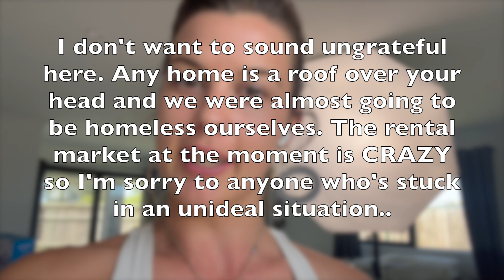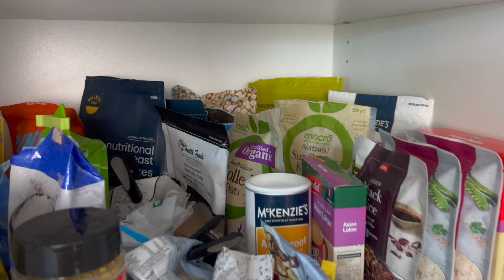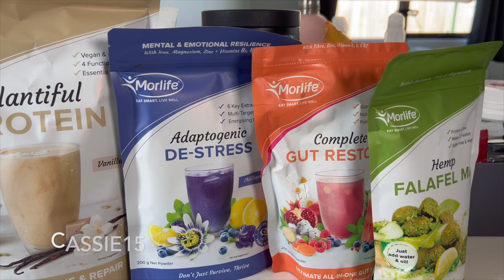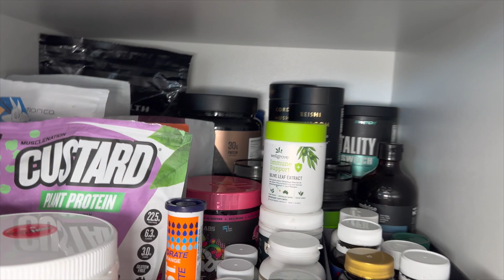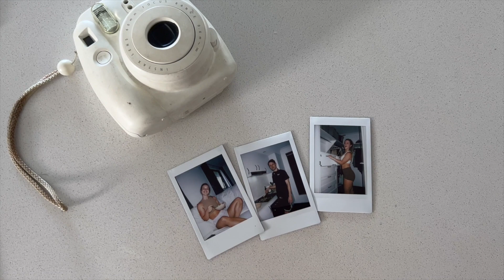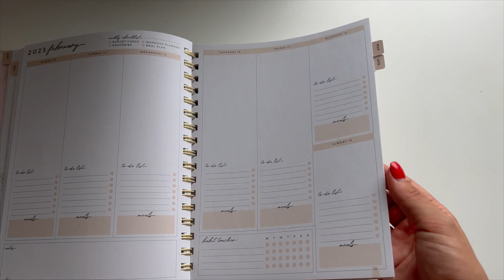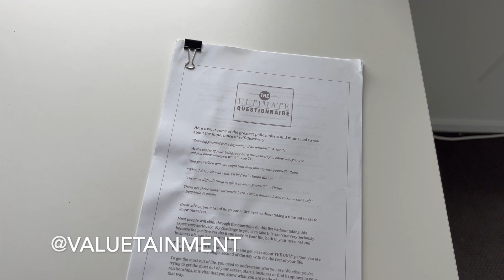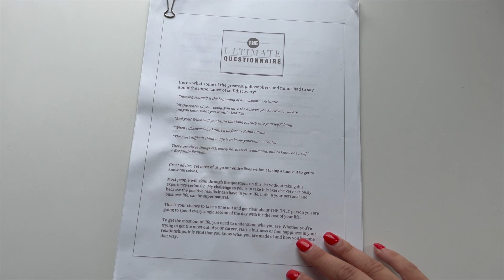WEEKEND VLOG - House Tour, Pantry Makeover, Business Planning!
If you love cleaning and home organisation videos, then this is so satisfying to watch!
I'm absolutely ecstatic and grateful to finally have a peaceful house where I can thrive and reach my full potential.
Spend a weekend with me unpacking, sorting out my pantry and supplements cupboard, getting some sneak peeks at special features in my home and insights into business planning for the year ahead.

I've got such a good feeling about 2023! It's all going to fall into place..

HOW TO GO PLANT-BASED IN 7 DAYS (FREE CHALLENGE)